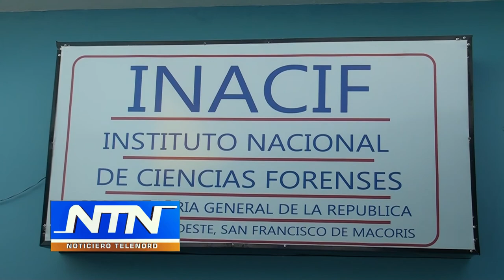Desconocidos matan un joven en Castillo